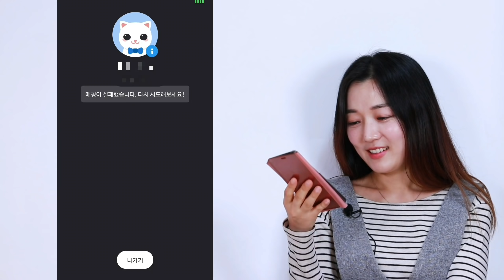[Teaser]중화권 친구에게 내가 어디사람 같냐고 물었더니 ㅋㅋㅋ /애니의 중국어 발음 문제점은? /예고영상 预告片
내일 오후 2시에 만나요😊
韩国时间明天下午两点不见不散🌸